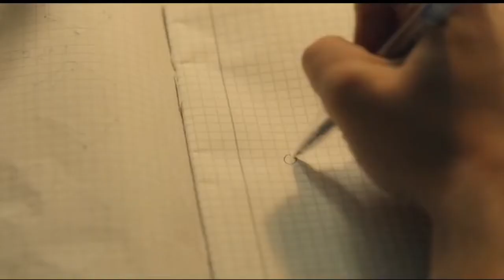Oh Ramona Movie Explained in Hindi | Oh Ramona Film Explained in Hindi | Romance Film Explained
Oh Ramona Movie Explained in Hindi
Oh Ramona Movie Explanation in Hindi
Oh Ramona Ending Explain in Hindi
Oh Ramona Ending Film Explained in Hindi
Oh Ramona Film Explained in Hindi
Oh Ramona Film Explanation in Hindi
Oh Ramona Full Movie Hindi
Oh Ramona Movie in Hindi
Oh Ramona Film in Hindi
Oh Ramona Movie in Hindi dubbed

Credits:
Images and footage Source: Jacob Bros
Director: Cristina Jacob
Producer: Adrian Sarbu
Daniel Iacob
Writer: Cristina Jacob
Andrei Ciobanu
Alex Cotet

Video Topics :
1.hollywood movie explained in hindi
2.movie explained in hindi
3.explained in hindi
4.movie explain in hindi
5.hindi explanation of hollywood movies
6.movies explained in hindi
7.hollywood movie story explained in hindi
8.hollywood explained in hindi
9.movies explained
10.explain hollywood movie in hindi
11.hollywood movie explanation in hindi
12.ending explained in hindi
13.hollywood movie explain
14.hollywood movie hindi explained
15.hollywood movie hindi explanation
16.movie explained
17.hollywood movie in hindi explained
18.movies insight hindi
19.endingexplainhindi
20.Ending Explained In Hindi
21.Explained
22.Movie Explained in Hindi
23.movie hindi explained
24.hollywood movie
25.explained in hindi
26.Movie Hindi Explanation
27.hollywood movie in hindi explain
28.hollywood movie in hindi explained
29.hollywood movies in hindi explanation
30.movies explained hindi
31.love story movie explained in hindi
32.hollywood movies in hindi explanation
33.Movies Explanations in Hindi
34.Movie Explained in Hindi
35.Film Explained in Hindi
36.Film Explained Hindi
37.Film Explain in Hindi
38.Film Explained
39.Film Explained in hindi
40.Film Explaine hindi